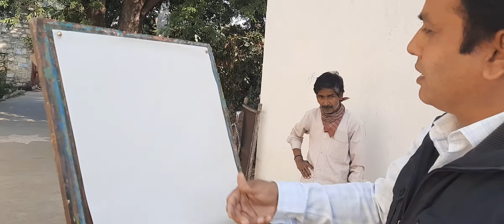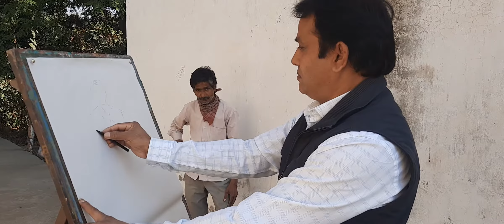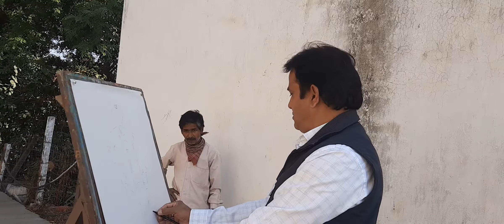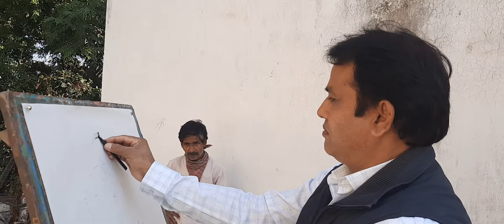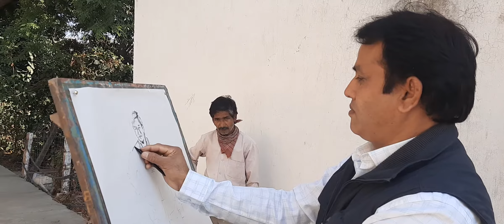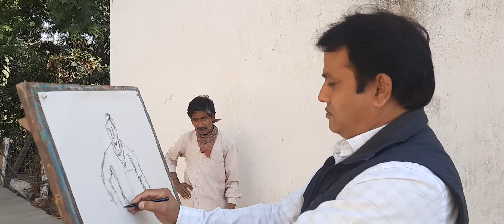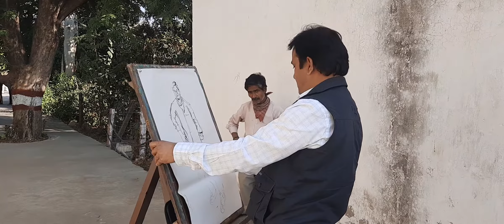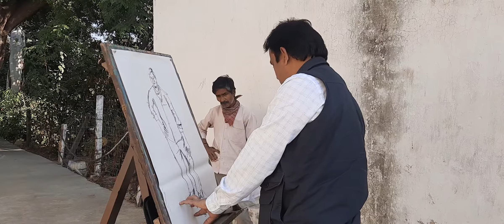Demo,study from life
Manoj verma